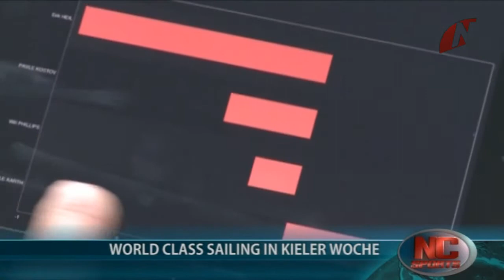NC Sports: WEEKLY NEWS - 4 July 2013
NC Sports is a weekly news cast covering the latest from the world of nautical sports! SAILING - SURFING - KITEBOARDING - POWERBOATING - etc

Featured in this episode:

-SAILING-
Kieler Woche 2013
RC44 Sweden Cup
Route des Princes
America's Cup
-SURFING-
ASP Oakley Bali Pro
NC Sports TV schedule:

Weekly News - Thursdays 17:00 CET
Weekly rundown of the nautical sporting world's top news stories.

Top Story - Saturdays 17:00 CET
In-depth analysis on a single topic that is trending in the nautical sporting world.

The Buzz - every other Tuesday 17:00 CET
All that's fit to print, with reports from special guests and Nautical Channel correspondents in the field.